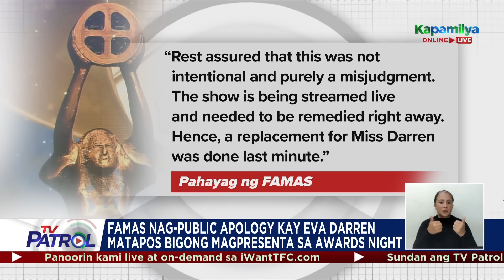KILALANIN: Mga nagwagi sa FAMAS Awards 2024 | TV Patrol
Big winners ang Kapamilya stars na sina Kathryn Bernardo at Piolo Pascual sa 72nd FAMAS Awards.